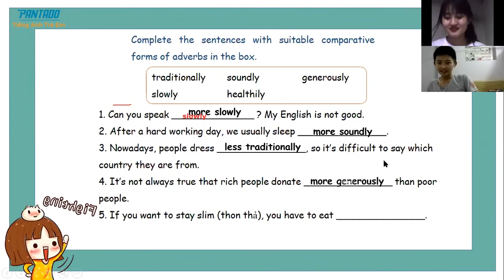[REVIEW LỚP HỌC] Học tiếng anh cùng bạn Vũ Hà Lâm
[REVIEW LỚP HỌC] Vũ Hà Lâm

💖 Học viên: Vũ Hà Lâm
💖 Giảng viên: Nguyễn Thị Bình Minh
💖 QC: Ngọc Ly
💖 Lớp: PanKid_PK1182